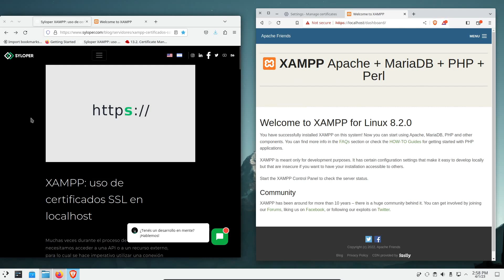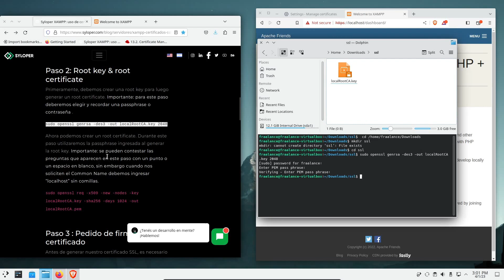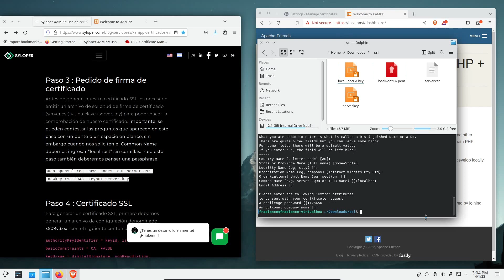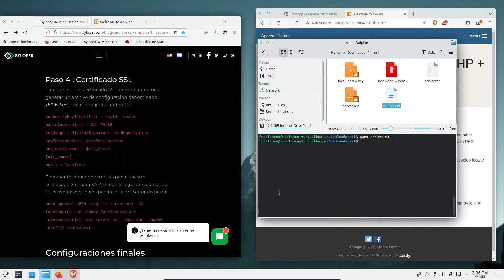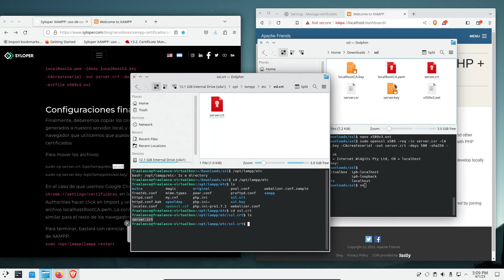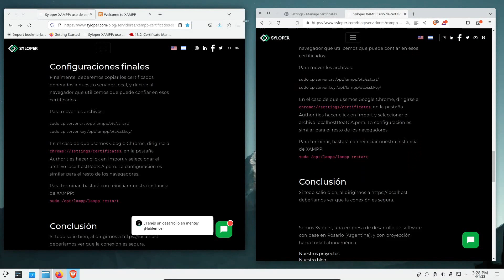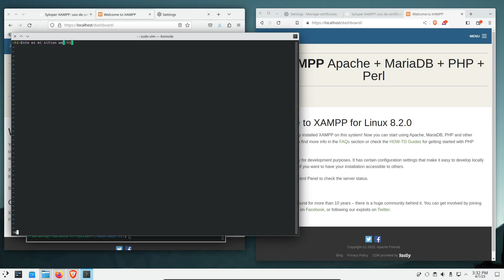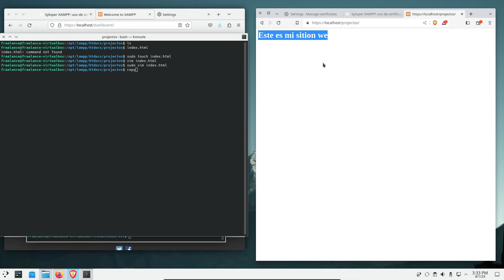Agregar certificado SSL 🔒 a XAMPP - LINUX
🙏 LIKE 👍🏻 COMPARTE 📲 COMENTA 🎇 NOTIFICACIONES 🔔

Actualmente el uso de certificados SSL es requerido en el desarrollo web, pero no solamente en contexto de producción si no también al momento de realizar pruebas en nuestros servidor local, XAMPP es una de las tecnología mas utilizadas para la creación de proyectos web ya que incluyen herramientas importantes como PHP, PERL, MYSQL, APACHE haciéndolo un entorno de  desarrollo interesante, en este vídeo te mostraremos como poder agregar un certificado de seguridad  valido en tu servidor local, para poder realizar tus pruebas correctamente.